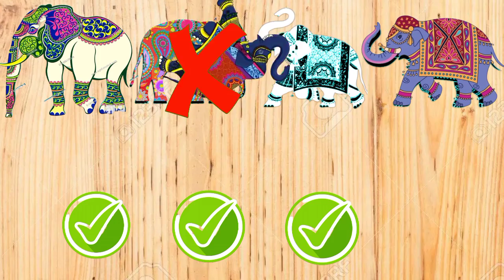Cute Animals puzzle#Elephant puzzles Traditional indian Elephants#funnyanimal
CUTE ANIMALS COWS
funnyanimal
funny puzxlevideo
funnyanimals

Welcome to funny animal
Channel!
video I use Kinemaster.
Audio and video sources on this
channel and in this video are created
in such a way that the viewer can hear and
see new UNIQUE content.
It takes me about 1-3 hours to create one video.
Cute animals. Cow.Cow Puzzle. Beautiful and funny animals. funny animalsvideo.
Hello my dear viewers! Did you miss my videos? I missed you too. Are you ready to see the cows today? I found 4 funny cows in unusual poses for you. You have to combine the images of cows in their yellow silhouettes. Well, girls and boys, are you ready to do it together? Then let's do it soon! Good luck!